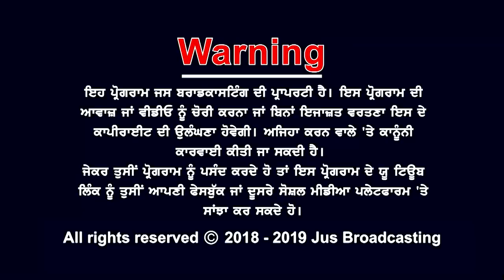ਲੋਕ ਸਭਾ ਚੋਣਾਂ ਤੋਂ ਬਾਅਦ ਅਕਾਲੀ ਦਲ ਦਾ ਸਿਆਸੀ ਭਵਿੱਖ ਕੀ ?|| AJJ DA MUDDA || JUS PUNJABI